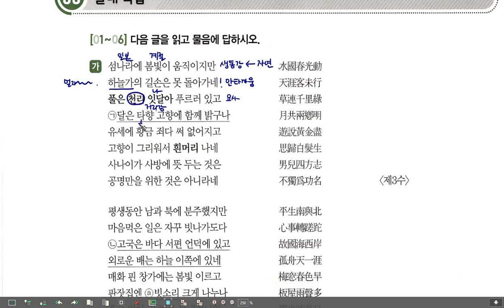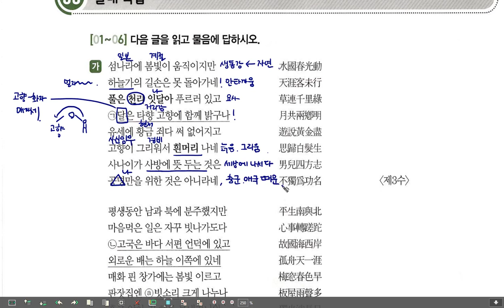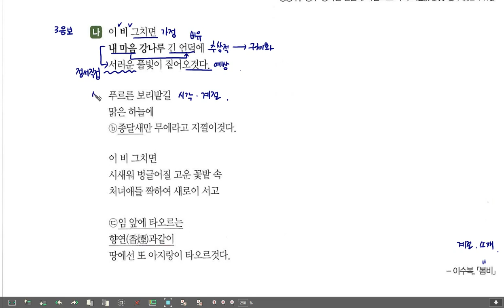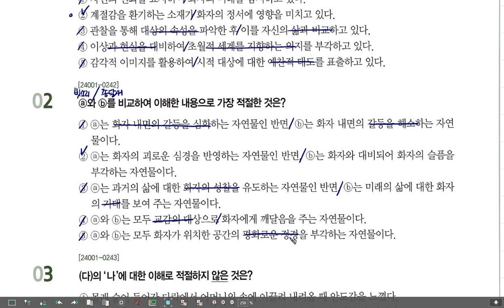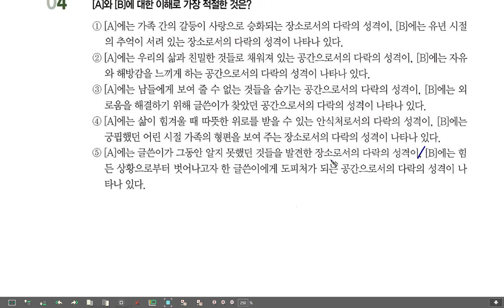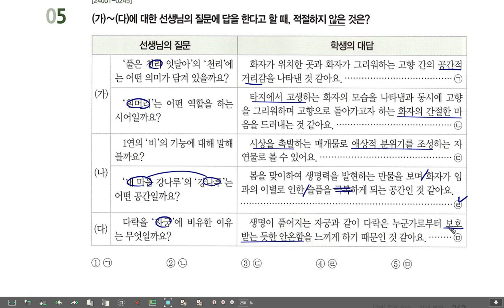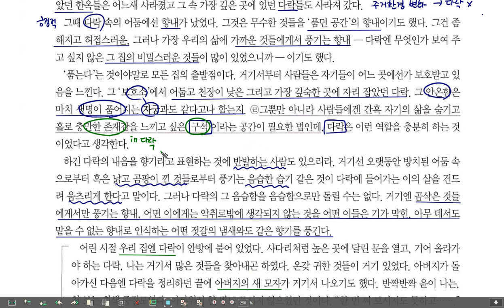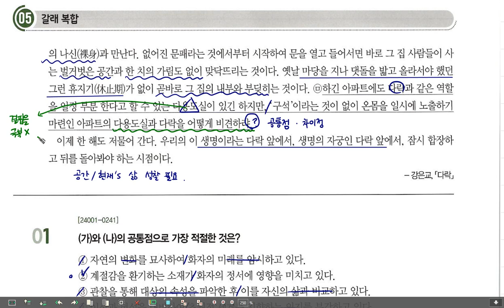25 EBS 수능특강 문학 갈래복합05 홍무 정사년 일본에 사신으로 가서 지음, 봄비, 다락